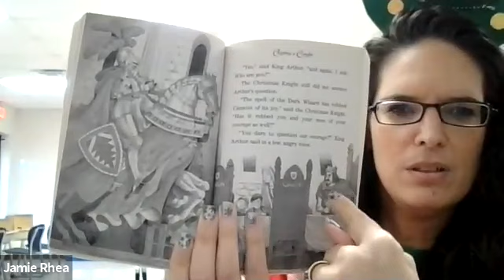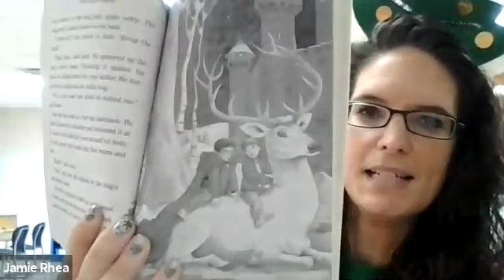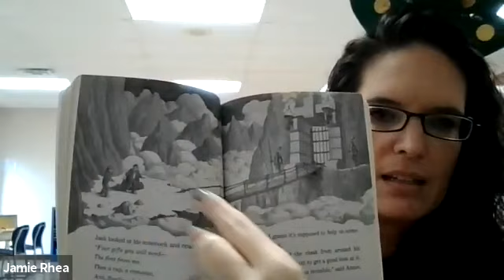Christmas in Camelot Chapters 4-7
Magic Tree House Christmas in Camelot by Mary Pope Osborne read by Mrs. Rhea